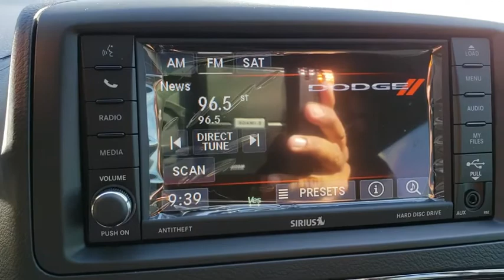2019 Dodge Grand Caravan Orlando, Hunter's Creek, Kissimmee, Windermere, Davenport, FL R551516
Black Onyx Crystal Pearlcoat New 2019 Dodge Grand Caravan available in Orlando, Florida at Central Florida Chrysler. Servicing the Hunter's Creek, Kissimmee, Windermere, and Davenport, FL area
2019 Dodge Grand Caravan SE Plus - Stock#: R551516 - VIN#: 2C4RDGBG5KR551516

Price does not include tax, title, license, or document fees. =Price includes: $3,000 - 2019 Retail Consumer Cash **CK1. Exp. 10/31/2018